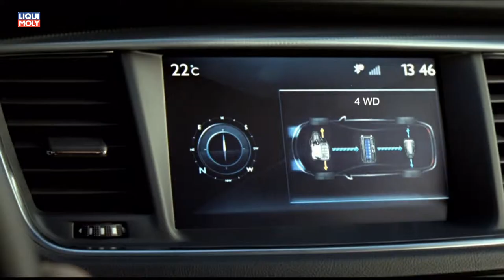Onlinemotor Peugeot 508 RXH Hybrid Diesel